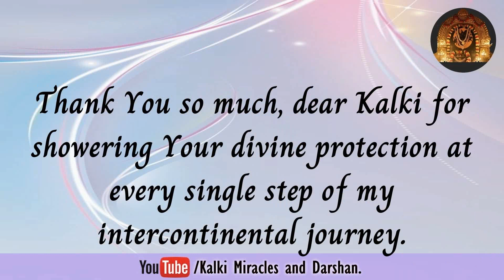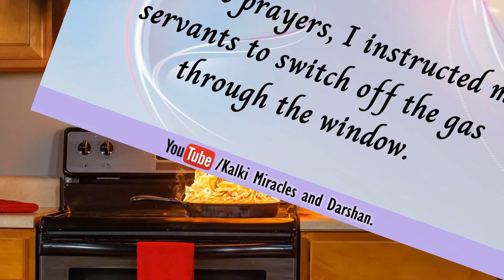Ekatvam’s Aalaya Darshan opens up doors of Grace.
In the Lives of Kalki’s devotees, Miracles are everyday affair.